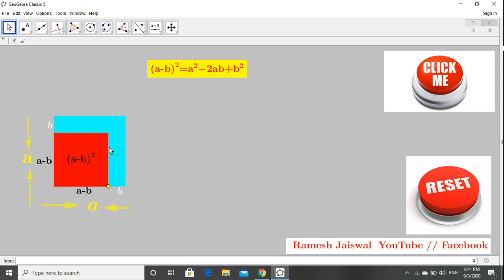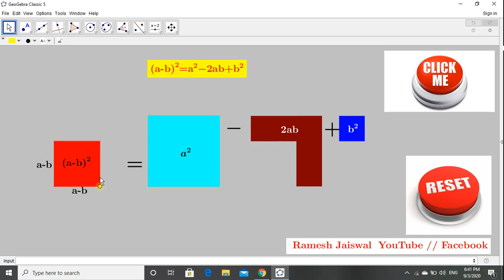(a-b)^2=a^2-2ab+b^2 use GeoGebra